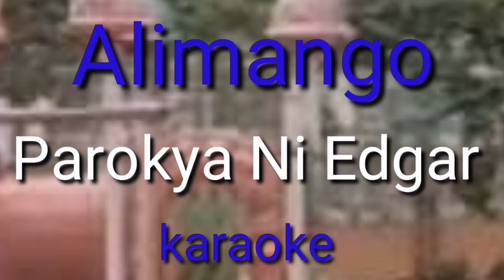Alimango (Parokya Ni Edgar) karaoke